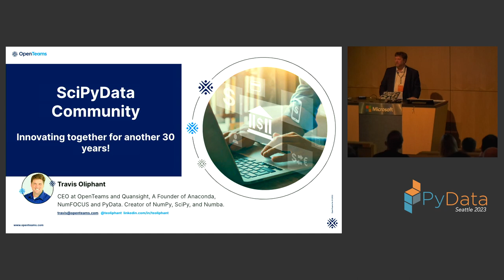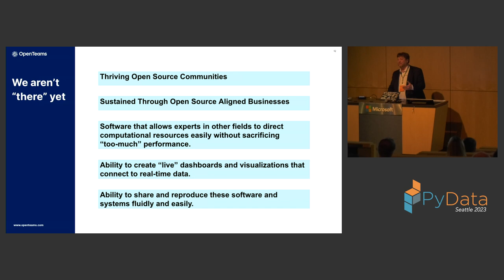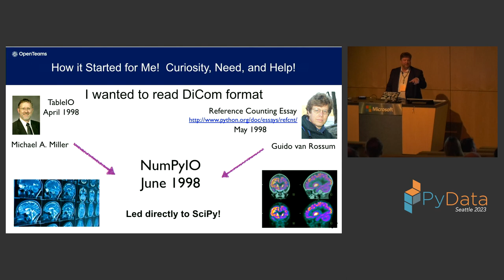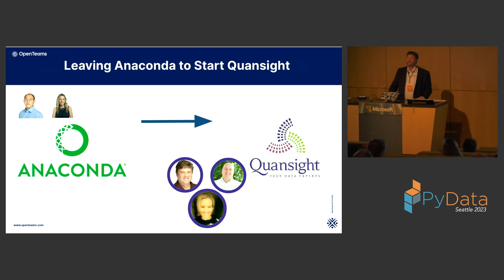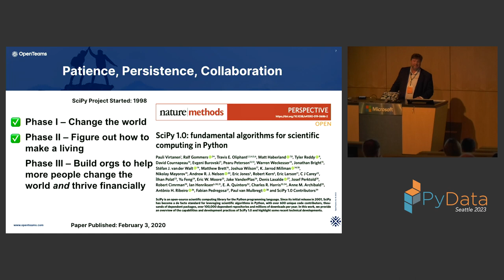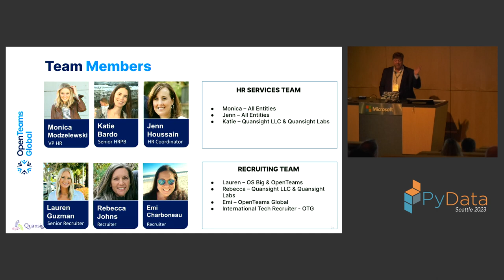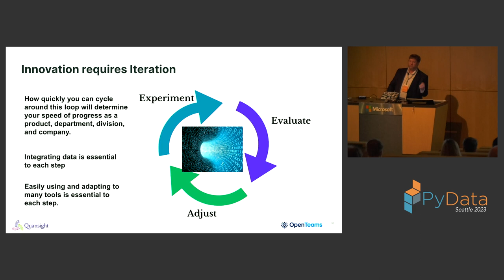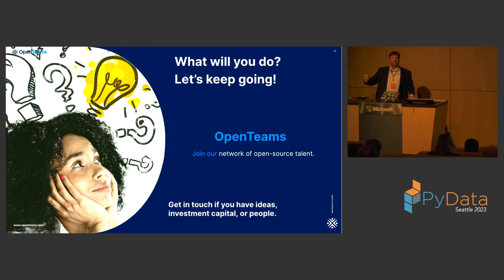Travis Oliphant - Keynote | PyData Seattle 2023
Dr. Oliphant has a Ph.D. in Biomedical Engineering from the Mayo Clinic, and M.S. and B.S. degrees in Electrical Engineering (and Math) from Brigham Young University. Travis has worked extensively with Python for numerical and scientific programming since 1997, and was the primary developer of the NumPy package and the author of the definitive Guide to NumPy. He is also the primary founding author of the SciPy package. During his academic career, he has worked in the fields of satellite remote sensing, Magnetic Resonance Imaging (MRI), Ultrasound, elastography, and general inverse problems. He was an Assistant Professor of Electrical and Computer Engineering at Brigham Young University from 2001 to 2007 where he taught courses in probability theory, electromagnetics, inverse problems, and signal processing. In addition, he directed the BYU Biomedical Imaging Lab, and performed research on scanning impedance imaging. He has done consulting work since 1997 in laser scattering off of semiconductors, sparse matrix calculations for search engines, and mesh transformations for fluid dynamics. Dr. Oliphant served as President of Enthought from 2007 until 2011, where he oversaw the establishment of additional satellite offices in New York City, Belgium, Cambridge UK, and Mumbai, India. During this time, he worked with Fortune 50 companies such as Shell, J.P. Morgan, and Proctor and Gamble in all aspects of the contractual relationship – from contracts to training to code architecture and code development. He also served on the Board of Directors for Enthought from 2008 until 2011, and during that time, formed strong connections with J.P. Morgan technical leadership staff and other industry leaders.

00:00 Welcome!
00:10 Help us add time stamps or captions to this video! See the description for details.